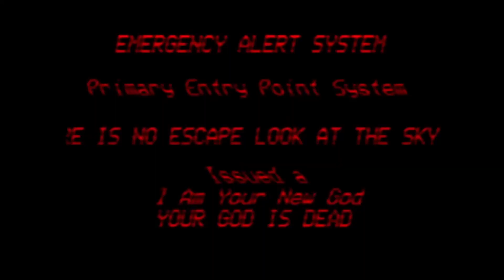[2K23 Online League] Elliot & Co Confront DNS - OCW RIOT 609